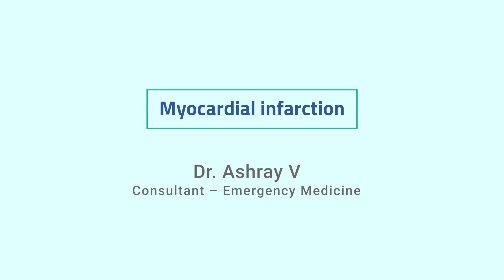Myocardial Infarction | Dr. Ashray V | Emergency Medicine | Aster Whitefield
Dr. Ashray V, a highly skilled Consultant in Emergency Medicine at Aster Whitefield Hospital, provides valuable insights into Myocardial Infarction (heart attack), including its symptoms and treatment options.

With expertise in this field, he shares crucial information to raise awareness about the condition and promote early intervention for better patient outcomes.

Dr. Ashray V is Consultant at the Emergency Medicine Department at Aster Whitefield Hospital with almost five years of work experience in the field. He completed his formal training by obtaining an M.D. Emergency Medicine degree from the Rajiv Gandhi University of Health Sciences in Karnataka.

During his experience, he has worked in two Emergency Departments with large patient volumes. He worked at Nizams Institute of Medical Sciences in Hyderabad, which has a 93-bed Emergency Department with three ICUs, and at St Johns Medical College Hospital in Bengaluru, which has a 30-bed Emergency Department with eight ICU beds.